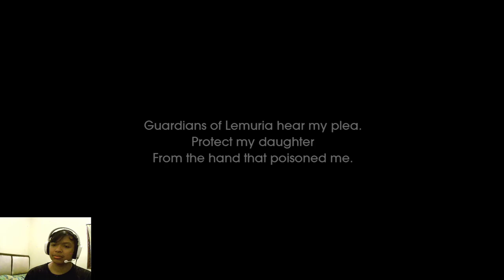KENA TIPU! (Part 9) Child of Light - Indonesia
Salah satu game RPG terkenal yang keluar di tahun 2014, dengan grafik yang indah dan musik yang bikin tenang. Cerita tentang perjalan seorang gadis yang mengira dirinya masih hidup.

Cerita lebih lengkapnya akan kita ikutin bareng-bareng di serial Child of Light yang akan di upload setiap hari Senin, Rabu, Jumat, Sabtu, dan Minggu